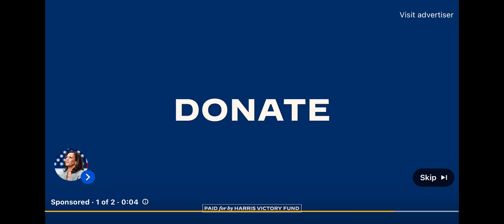Kamala Harris commercial